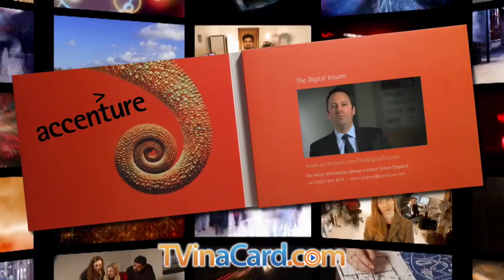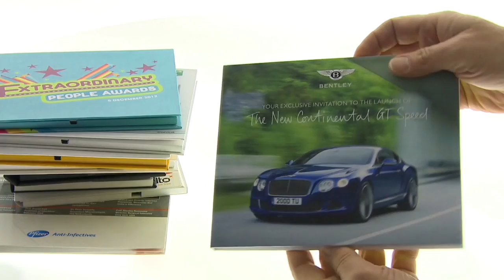Targeted Video Brochures by TV in a Card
Targeted Video (TV) Brochures by TV in a Card - Put Targeted Video in Your Brochure! TV in a Card brings brochures and print presentations to life with targeted video. Go beyond the confines of two dimensional print -- and dazzle your clients, prospects, and valuable associates with a surprise - a Targeted Video Brochure from TV in a Card.

If you use video in your marketing and want to make your first impressions last, begin incorporating Targeted Video Brochures into your marketing programs.